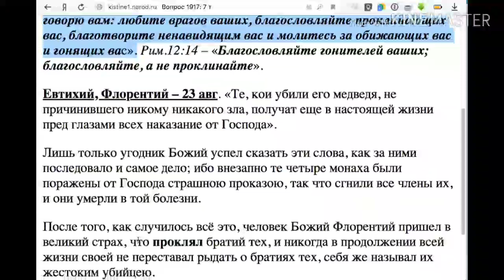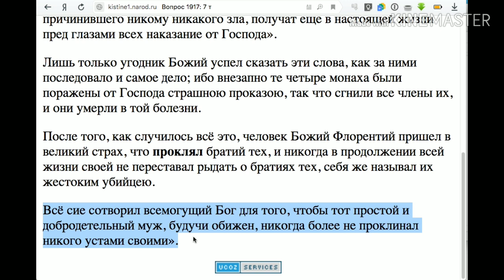1917. Как же святые проклинали друг друга и еретиков, если это запрещено?